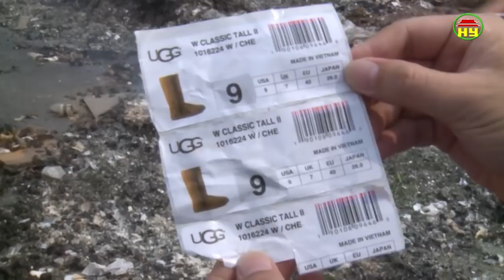Thời sự Hưng Yên thứ 6 ngày 11/05/2018.